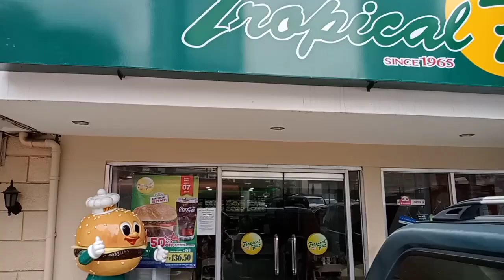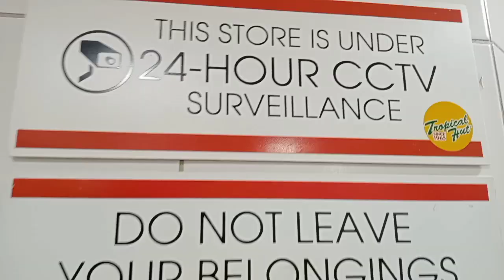ThuhCherryShow : Tropical Hut's Two Scoop Halo Halo Food Review Featuring TWICE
6/5/24 - Escolta Street, Manila Featuring @TWICE